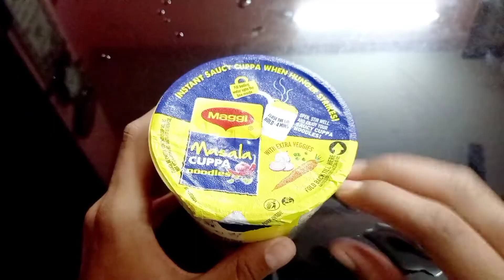Maggi Masala Cuppa Noodles || Is It worthy or not ??||ARHAM'SVLOGS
Is it worthy or not ?? If I say means
I rate 10 out of 2